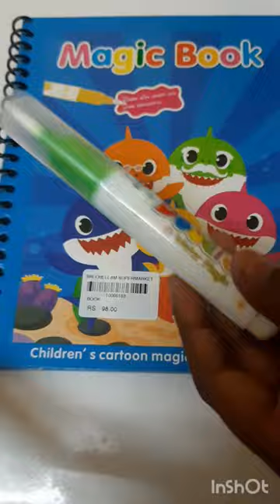Magic water book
magic childrens cartoon magic water painting